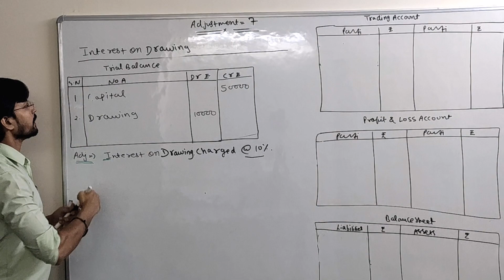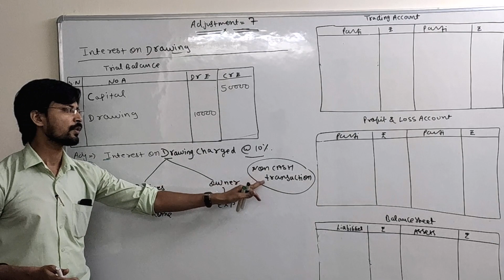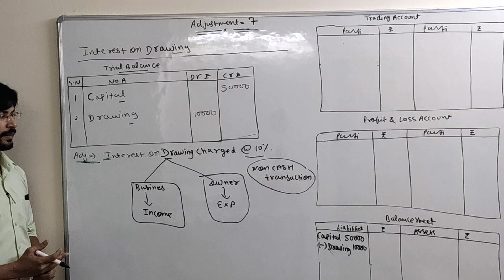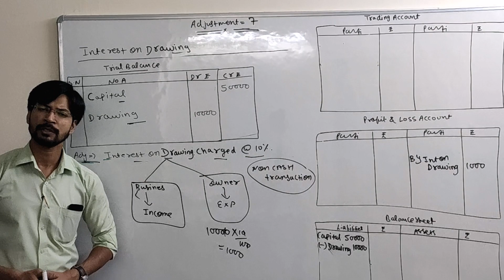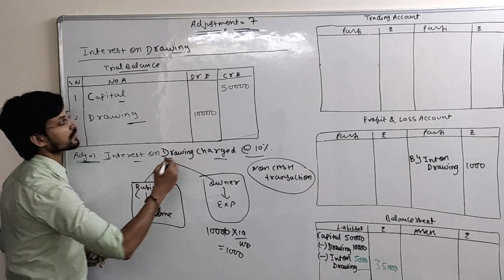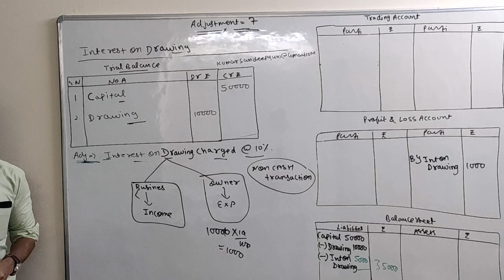Financial Statements of Sole Proprietorship -8 Financial Accounting- By Sandeep Kumar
ADJUSTMENT :-7 Interest on Drawing